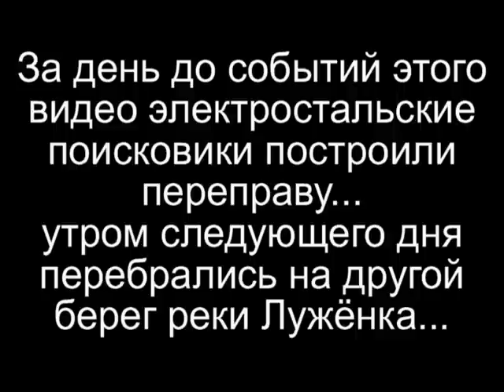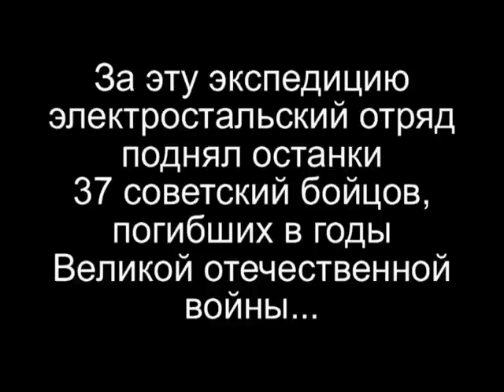Extreme ferry search engines.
In the spring of 2011 searchers of Electrostalsky search group have established camp near village Stone Mountain, Demjansky area of the Novgorod region. In one of days, near to base camp, the crossing through small river Luzhyonka has been constructed.
Next day since the morning searchers were forwarded on other river bank, for search work... Within all day there was a continuous rain and a water level in small river has strongly risen that threatened to wash off a crossing... And it is necessary to come back...
Crossing as a matter of fact also has washed off, in 1,5 hours after электростальские searchers were forwarded on the coast necessary to them...
From April, 27th till May, 8th, 2011 «the Electrostalsky city search group» took part in expedition on search and a burial place of the soldiers who have fallen in days of the Great Patriotic War in territory of Demjansky area of the Novgorod region. Representatives took part in expedition of "the Electrostalsky city Center of patriotic education» and МВПО "Generation", from them 10 searchers took part in search expedition for the first time.
The base camp has settled down on village suburb Stone Mountain. This area is well familiar to Electrostalsky group. Some years passed successively search expeditions of group in those places.
This year weather of searchers not very much indulged, almost five days continuously there was a rain, and many have got wet to the skin. The first some days have been occupied by search of a sanitary burial place from village Luzhno. This burial place has been specified on many topographic maps, but an exact place the arrangement wasn't known. Many searchers throughout several years searched made room, but электростальцам good luck has smiled. Remains of 27 Soviet military men, and also a nominal kettle have been found in the dug funnel.
The group электростальских searchers of the organization consisting of members «the Fighting brotherhood» worked in the next Valdai area. They had been found remains of 5 Soviet military men and one mortal medallion. Work on decoding of the data from a medallion is now conducted. Rare exhibits for replenishment of an exposition of the Museum «Memory of the Unknown Soldier» have been found some.
On May, 7th by tradition ceremony of last system has been spent. All found remains of the Soviet military men by ancient tradition were washed, displayed on a glade and is equal at midnight before everyone fire was lit. Heads of expedition have said solemn speech, minute of silence has been declared, searchers have bent a knee, paying a tribute of respect to the fallen heroes. Coevals buried coevals.
In total for spring Watch of Memory электростальскими searchers had been found remains of 37 Soviet military men who were missing in the Novgorod region.